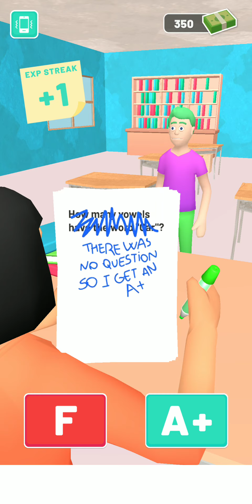PAPER GRADE PLEASE || GAME ||ANDROID